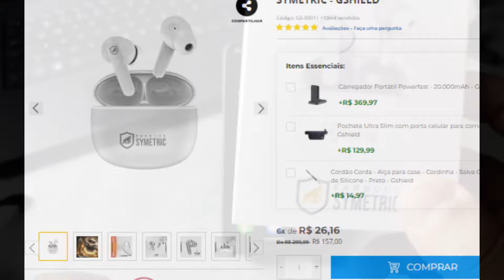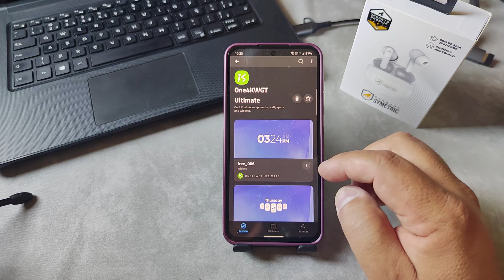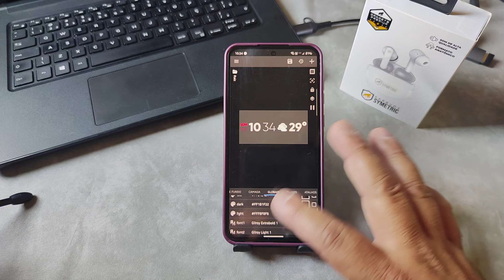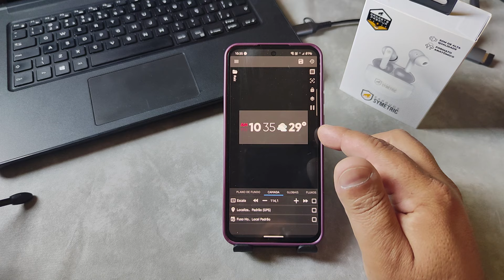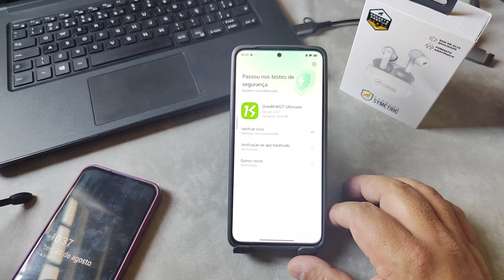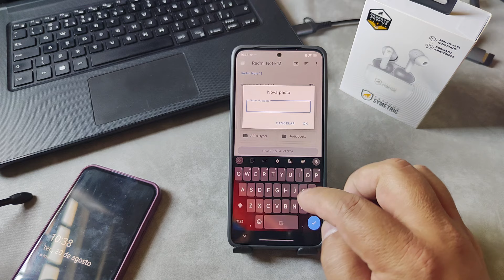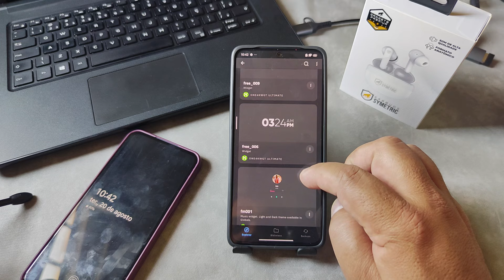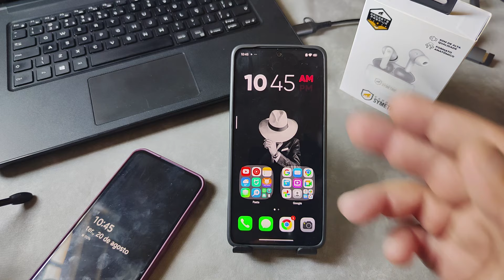PERSONALIZAÇÃO!!!! WIDGETS PREMIUM NO SEU ANDROID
CONHEÇA A Gorila Shield:
ELE TEM PROTEÇÃO IPX4 CONFIRMADA NO SITE